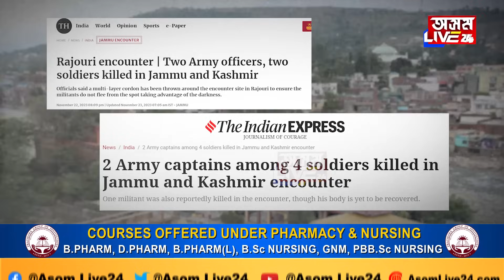ঘৰত চলিছিল বিয়াৰ আয়োজন৷ ছুটী লৈ ঘৰলৈ অহাৰ কথা পুত্ৰৰ৷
ঘৰত চলিছিল বিয়াৰ আয়োজন৷ ছুটী লৈ ঘৰলৈ অহাৰ কথা পুত্ৰৰ৷ কিন্তু সেই আশা মনতে লৈ গ’ল কেপ্টেইন শুভম গুপ্তাই৷